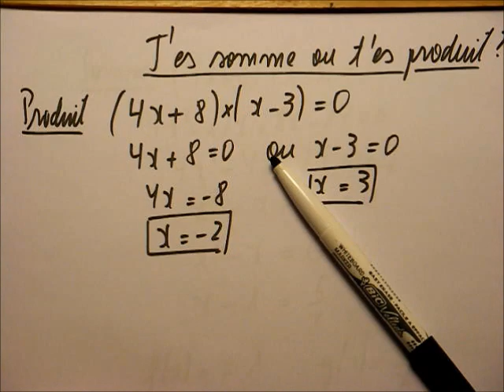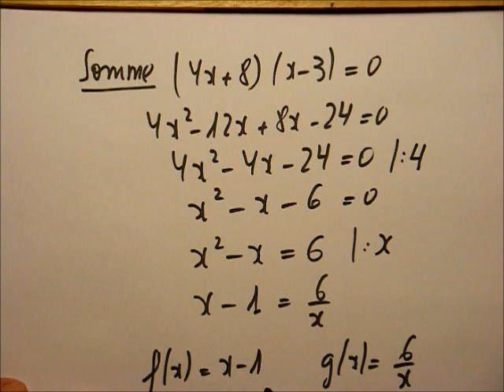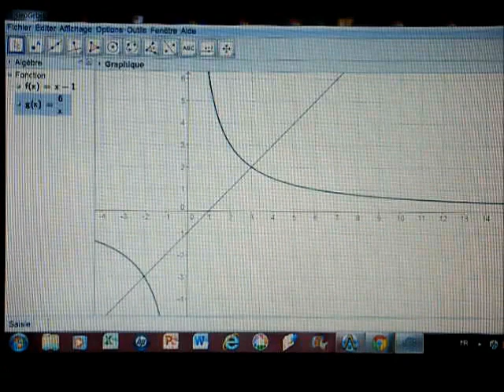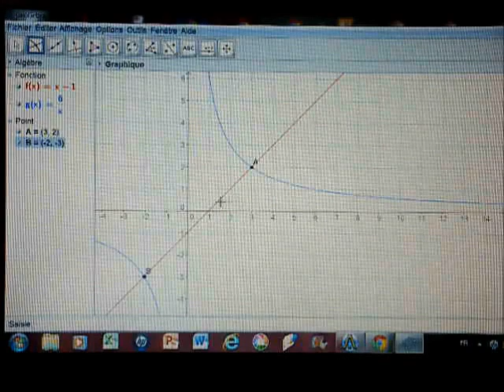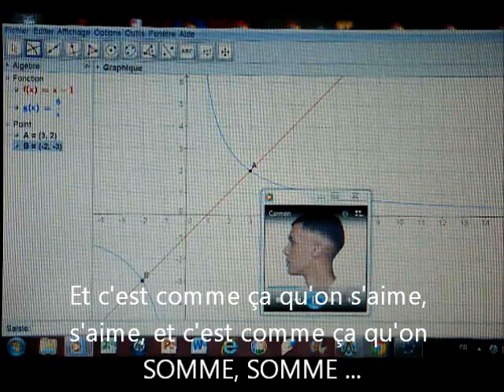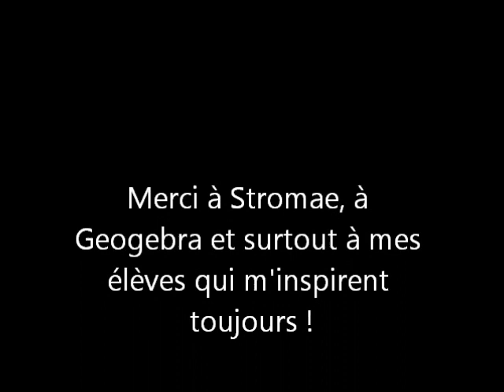189. 2nde- Equation produit nul ou hyperbole coupée par une droite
Qu'est-ce qui se passe si on développe le produit dans une équation produit nul  ?
Voilà la question posée par E.P., élève en 3ème. Il ramena l'équation à une forme "bizarre" qui demanda l'utilisation d'une fonction affine et d'une fonction inverse. Par conséquent, une hyperbole coupée par une droite.  Du niveau 2nde.
Alors, t'es produit ou somme ? D'après Stromae, t'es SOMME, SOMME, SOMME...